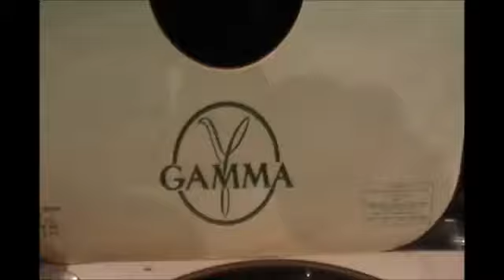San Salvador, Azoto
Solo lo mejor de la música DISCOOO!
Catalogado como uno de los Grandes Temas de la Música Disco, un Súper tema de 5 Estrellas con este grupo de estudio, donde se pueden apreciar el Ritmo muy peculiar de este fenómeno Musical, Es sin duda un Clásico, el cual se podía escuchar una buena noche de fin de semana en las principales Discotheques del Mundo, Súbele que esto suena Asi.